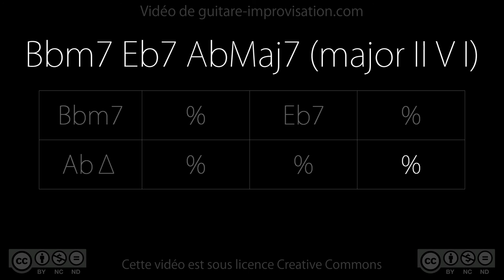Bbm7 Eb7 AbMaj7 (jazz II V I) - 140 bpm : Backing Track